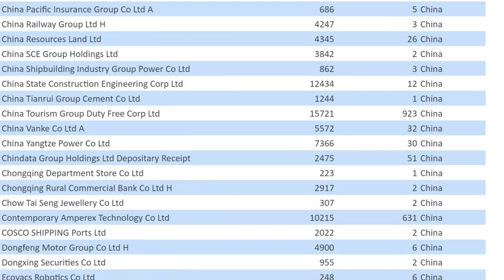$50+ Billion Canada Pension Plan Funds Invested in China!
This channel is dedicated to finding great news from press releases that may go unnoticed by other news services. We put the news from the press release in video format for you to enjoy!

Please note, forward-looking statements are those of the company who issued the press release and are subject to change depending on the company management's direction.

Video script presented is based on Press Releases that we pick up from a variety of news wires.

The images in videos, are in most cases, a variety of stock or licensed images to create value and tell the story.